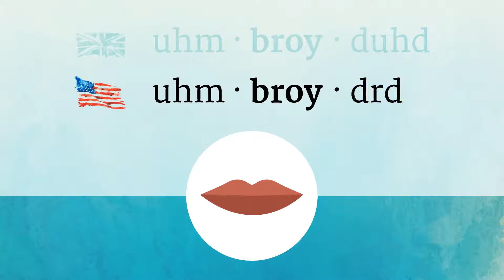EMBROIDERED pronunciation • How to pronounce EMBROIDERED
How to say Embroidered in British English and American English?